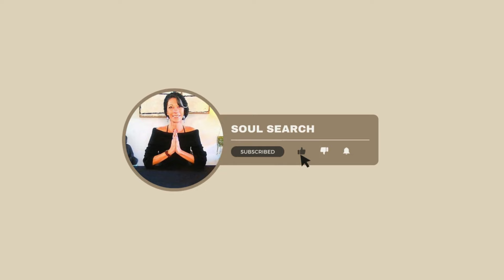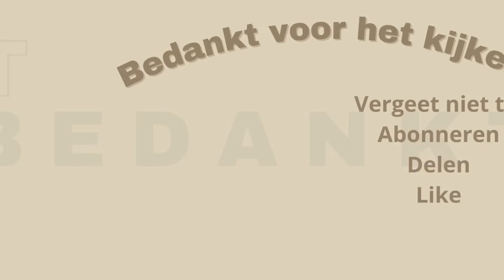⚡️WATERMAN⚡️~ Aug/Sept 2024 ~⚡️Dit zie je niet aankomen!!!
Benieuwd wat héél 2024 voor jou gaat brengen? Nu -50%!!!

Dit is een algemene tarot reading voor Waterman voor  midden Augustus - midden September  2024.

Namaste,
Barbara